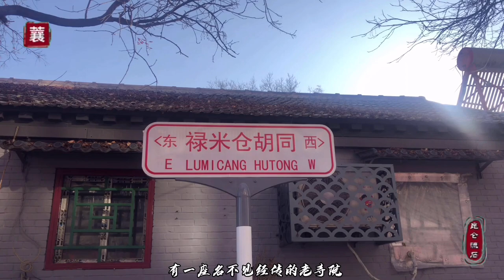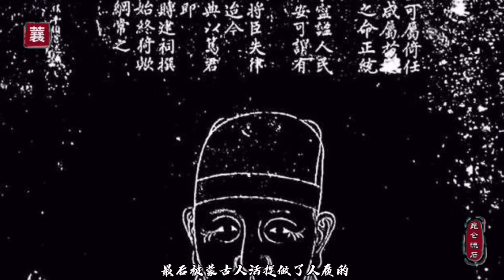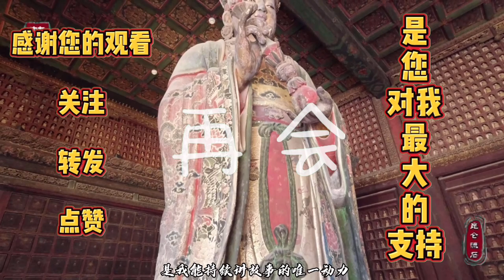死太监王振的家庙，藏在北京禄米仓胡同里，明代佛像壁画随意拍照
大太监王振的家庙，藏在北京禄米仓胡同里，明代佛像壁画随意拍照